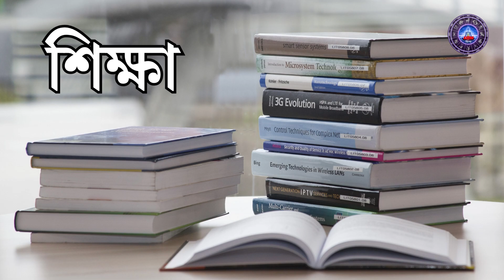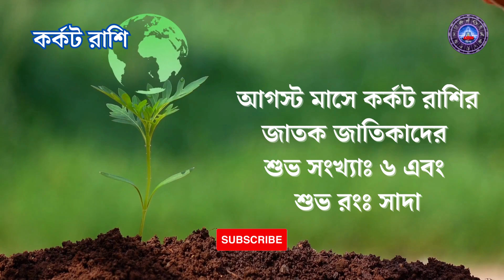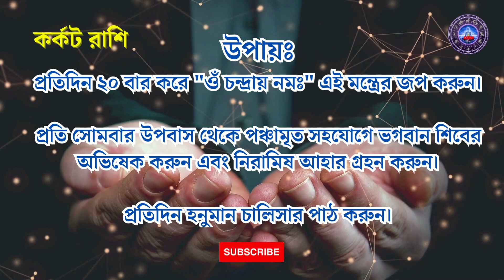Kark Rashi August 2023 - Cancer August 2023 - Karkat Rashi August 2023 - কর্কট রাশি আগস্ট ২০২৩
বিশেষতঃ আজকের রাশিফল থেকে আপনি জানতে পারবেন কোন জিনিসের প্রতি আপনাকে অধিক ধ্যান রাখতে হবে,কোন কোন ক্ষেত্র থেকে আপনাকে বেঁচে চলতে হবে, গ্রহ নক্ষত্রের অবস্থান কি আপনাকে উন্নতির পথে নিয়ে যাবে নাকি আপনার সামনে কোনো বাধা আসতে পারে। আর কি প্রতিকার করলেই বা সেই বাধা থেকে মুক্তি পাওয়া সম্ভব? তার আগে আপনি যদি এই চ্যানেলে প্রথম এসে থাকেন তাহলে প্রতিদিনের প্রতিকার সহযোগে রাশিফল পেতে আপনার নিজের চ্যানেল @astrodishaa কে সাবস্ক্রাইব করে পাশে থাকা বেল আইকন ক্লিক করে দেবেন, যাতে প্রতিদিনের রাশিফল আপনি সবার আগে দেখতে পারেন, তো চলুন দেখে নেওয়া যাক আপনার রাশি অনুসারে আজ আপনার গ্রহ-নক্ষত্ররা কি বলছে -

Your Quaries:
Astrodishaa
karkat rashi august 2023
kark rashifal august 2023
kark rashi august 2023 rashifal
cancer horoscope august 2023
kark rashi
kark august 2023 rashifal
rashifal august 2023
karkat rashi
kark rashi 2023 in bengali
kark august 2023
karkat august 2023 rashifal
karkat rashi 2023
2023 august rashifal
kark rashi june 2023
কর্কট রাশি
কর্কট রাশি জুলাই ২০২৩
কর্কট রাশিফল আগস্ট ২০২৩
কর্কট রাশি আগস্ট 2023
কর্কট রাশি জুলাই ২০২৩ কেমন যাবে
কর্কট রাশির জুলাই মাসের রাশিফল ২০২৩ বাংলা
কর্কট রাশি আগষ্ট ২০২৩
মকর রাশি
কর্কট রাশি আগস্ট ২০২৩ কেমন যাবে
কর্কট রাশির আগস্ট মাসের রাশিফল ২০২৩ বাংলা
কর্কট রাশি আগস্ট সেপ্টেম্বর ও অক্টোবর ২০২৩
কর্কট
তুলা রাশি আগস্ট ২০২৩
বৃশ্চিক রাশি আগস্ট ২০২৩
আগস্ট মাসে কর্কট রাশির ভাগ্য কেমন থাকবে ২০২৩ বাংলা
কর্কট রাশির আগস্ট মাসের রাশিফল
কর্কট রাশিফল
cancer august 2023 horoscope
kark rashi august 2023
cancer august 2023 reading
cancer tarot august 2023
cancer august 2023 astrology
cancer
cancer july 2023
cancer august
august 2023 horoscope
cancer tarot
cancer august 2023 tarot
cancer sign august 2023
august 2023 cancer tarot
cancer august 2023 forecast
cancer astrology august 2023